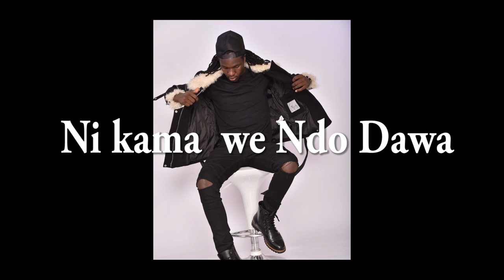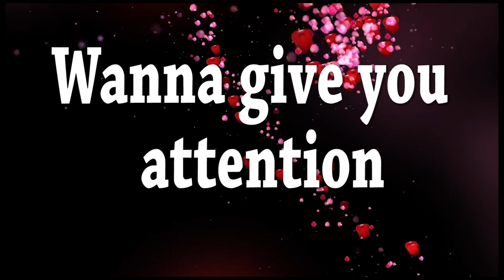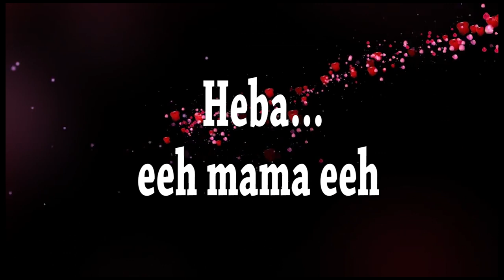Attention by Jedis Anaglet (lyric video)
The song Attention  written and sang by jedis AKA Simbachai
produced by producer Ambia Janni padlock production...
(Attention is the real  love) word by "JEDIS "